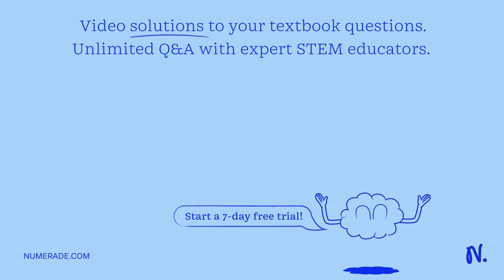Which of the following is not a good example of solute and solvent in the solution? a. A solution o…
Which of the following is not a good example of solute and solvent in the solution? a. A solution of a kilogram of water and a gram of salt. b. A solution of a gram of silver and a milligram of copper. c. A solution of a kilogram of cold water and a kilogram of hot water. d. A solution of a kilogram of water and a milligram of sugar.